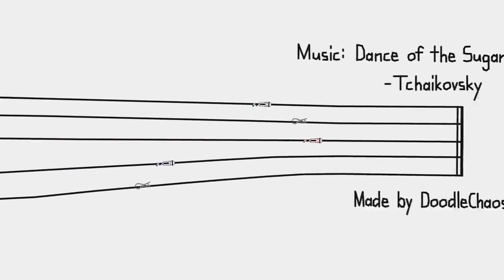Tchaikovsky's work in animation...